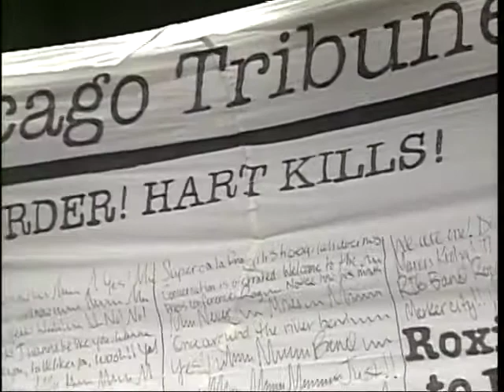2004 - Kennedy Rhythm in Gold Annual